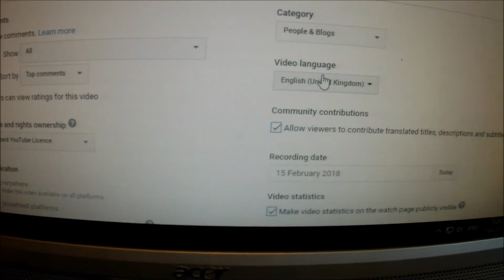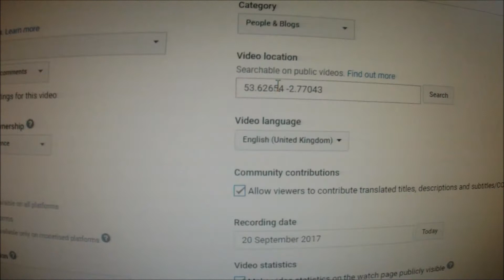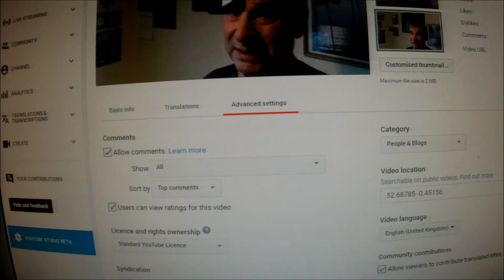Advanced Setting YouTube, missing video location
Can't input video location from advanced setting anymore, been like this for the last couple of months, Anybody any know the reason?